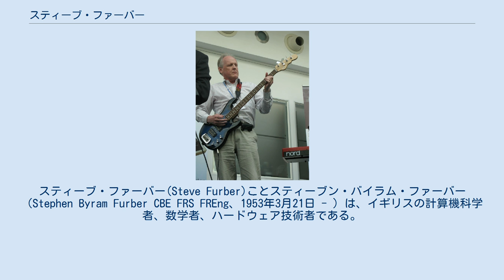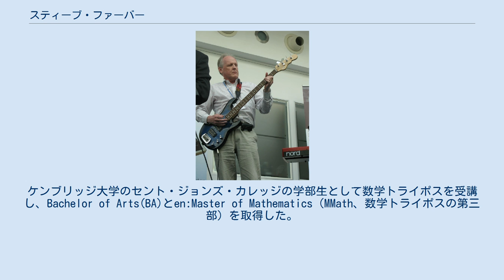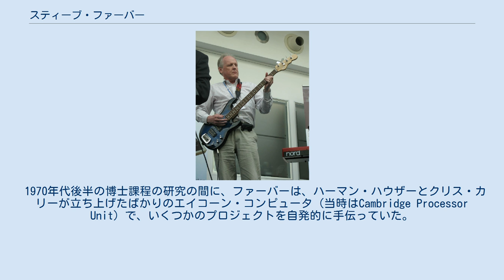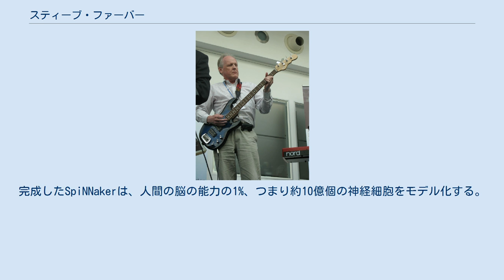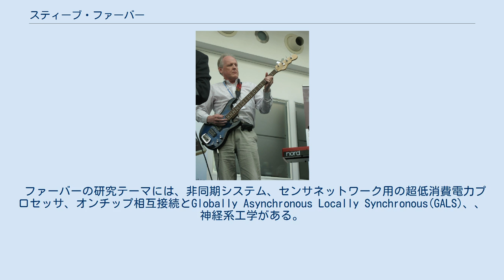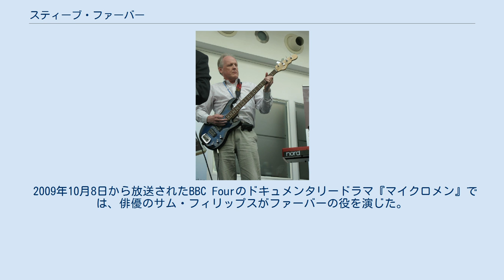スティーブ・ファーバー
スティーブ・ファーバー(Steve Furber)ことスティーブン・バイラム・ファーバー（Stephen Byram Furber CBE FRS FREng、1953年3月21日 - ）は、イギリスの計算機科学者、数学者、ハードウェア技術者である。
現在はマンチェスター大学計算機科学部のICL計算機工学教授である。
 1980年代にエイコーン・コンピュータでBBC MicroやARCマイクロプロセッサの主要設計を行った。
2018年現在、ARMアーキテクチャのプロセッサは1千億個以上が製造されており、世界中のモバイル端末や組み込みシステムの多くで使用されている。
 1990年にマンチェスター大学に移籍して以降、非同期システム、低消費電力設計、神経工学の研究をリードし、SpiNNaker(Spiking Neural Network Architecture)プロジェクトでは、計算論的神経科学に最適化された100万個のARMプロセッサを搭載したコンピュータを開発している。
 ファーバーはマンチェスター・グラマー・スクールで教育を受け、1970年にハンガリーで開催された国際数学オリンピックに英国代表として出場して銅メダルを獲得した。
ケンブリッジ大学のセント・ジョンズ・カレッジの学部生として数学トライポスを受講し、Bachelor of Arts(BA)とen:Master of Mathematics（MMath、数学トライポスの第三部）を取得した。
1978年にケンブリッジ大学のエマニュエル・カレッジで空気力学のロールス・ロイス研究員(research fellow)に任命され、1980年にジョン・フォウチ・ウィリアムズの指導の下で、ウェイス＝フォーの原理の流体力学の研究で博士号(Ph.D.)を授与された。
 1970年代後半の博士課程の研究の間に、ファーバーは、ハーマン・ハウザーとクリス・カリーが立ち上げたばかりのエイコーン・コンピュータ（当時はCambridge Processor Unit）で、いくつかのプロジェクトを自発的に手伝っていた。
その中には、マイクロプロセッサで動くスロットマシンのコントローラや、後にBBC Microとなるコンピュータのプロトタイプ「プロトン」があった。
 1981年に博士号を取得して正式にエイコーンに入社したのは、エイコーンが正式にBBCと契約した後のことだった。
彼はハードウェア設計と設計マネージャーを務めた。
彼は、BBC Micro、Electron、ARMマイクロプロセッサの最終設計と生産に携わった。
 1990年8月にマンチェスター大学に移籍してICL計算機工学教授となり、AMULETの研究グループを設立した。
 ファーバーの主な研究テーマは、ニューラルネットワーク、ネットワーク・オン・チップ、マイクロプロセッサである。
2003年には、工学・物理科学研究評議会(EPSRC)の生物に学んだ新しい計算方式に関する研究クラスタのメンバーだった。
 ファーバーの最も最近のプロジェクトであるSpiNNaker(Spiking Neural Network Architecture)は、人間の脳の働きを直接模倣した新しい種類のコンピュータを構築しようとする試みである。
SpiNNakerはハードウェアで実現されたニューラルネットワークであり、最終的には100万個のARMプロセッサを搭載するように設計された超並列処理システムである。
完成したSpiNNakerは、人間の脳の能力の1%、つまり約10億個の神経細胞をモデル化する。
SpiNNakerプロジェクトは、特に次に挙げる事項の調査を目的としている。
 ファーバーは、「どちらかの方向に大きな進展があれば、大きな科学的ブレークスルーになるだろう」と考えている。
 ファーバーの研究テーマには、非同期システム、センサネットワーク用の超低消費電力プロセッサ、オンチップ相互接続とGlobally Asynchronous Locally Synchronous(GALS)、、神経系工学がある。
 彼の研究は、工学・物理科学研究評議会(EPSRC)、王立学会、欧州研究会議から資金提供を受けている。
 1997年2月に英国コンピュータ協会のフェローに選出され...